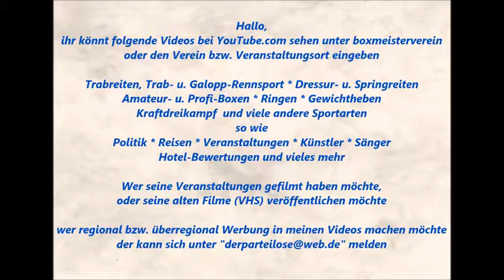1520 * Der Sportler * Sascha Klaar * Der Teufel am Piano * Steeler Weihnachtsmarkt * 13 * 04.01.2016